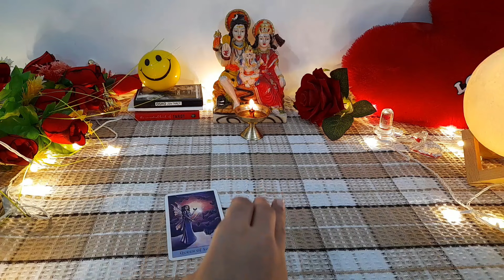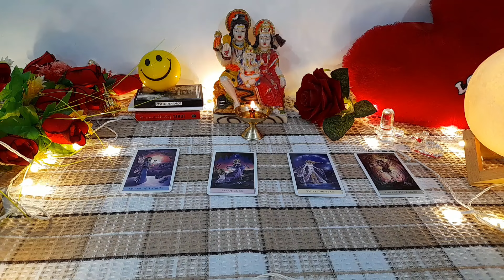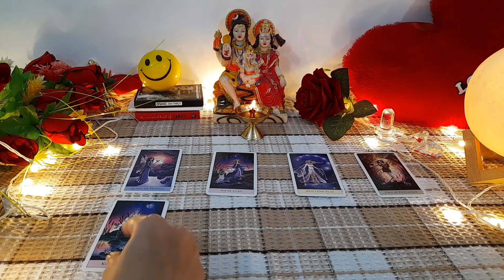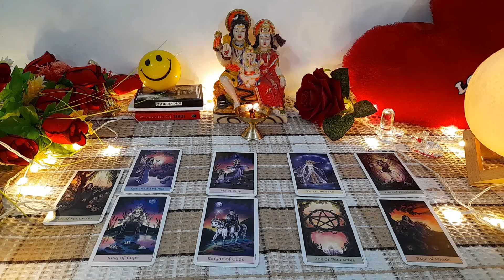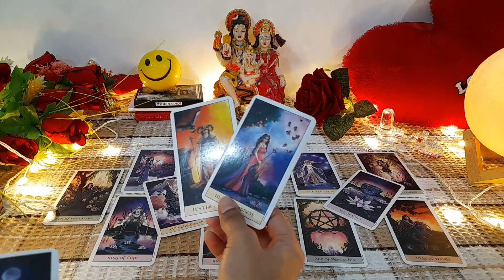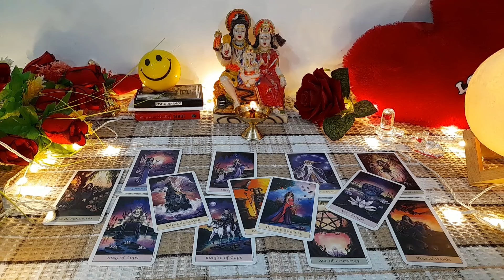अचानक ये होगा आप दोनों के बीच ❤️😊 CURRENT FEELINGS NEXT ACTIONS | TAROT CARD READING HINDI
current feeling
current feelings tarot hindi
tarot
tarot reading

😊❤हरे कृष्णा🙏